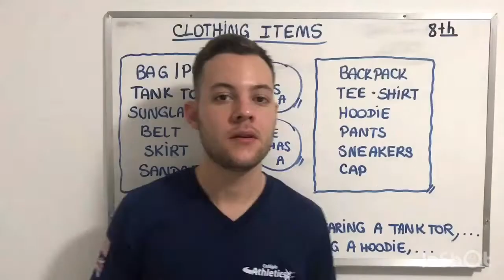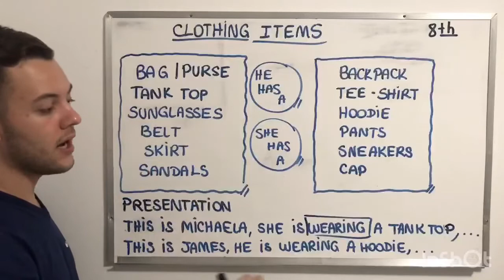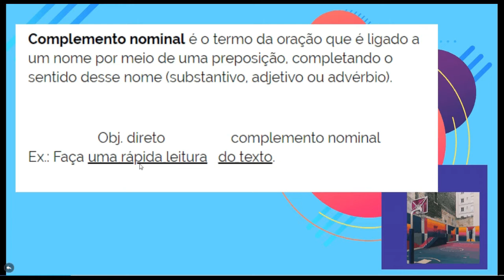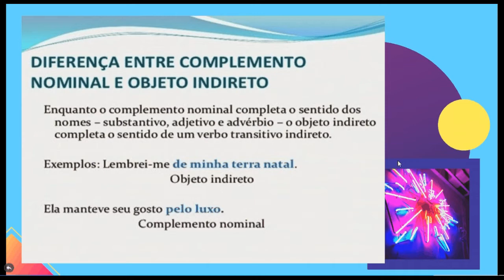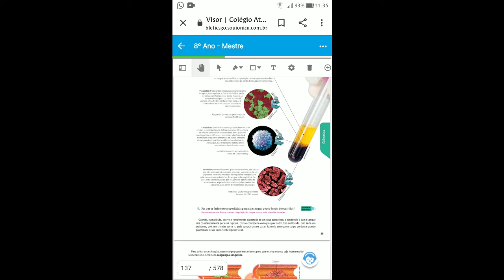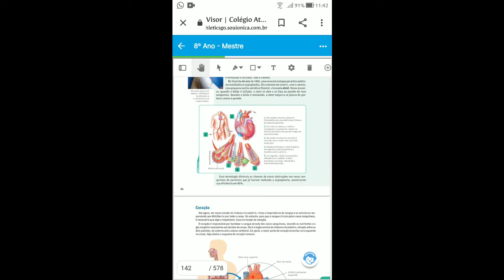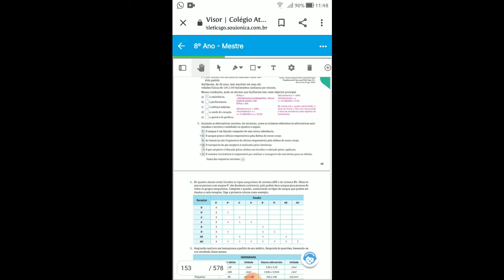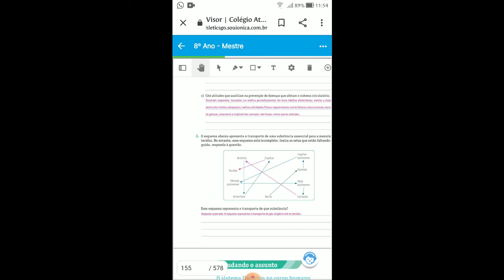8° Ano - 22.04.2020 (Quarta-feira)